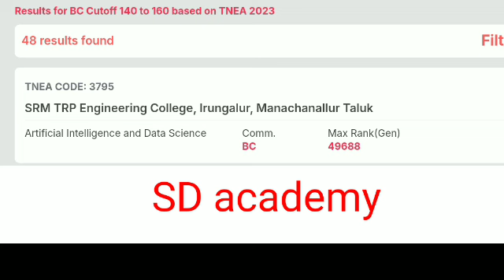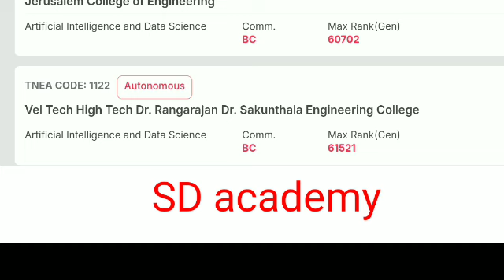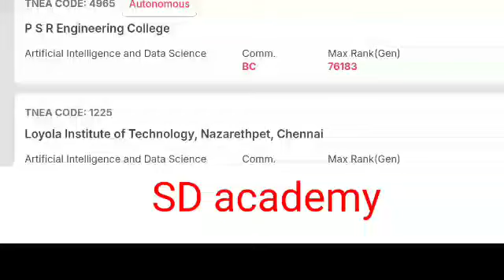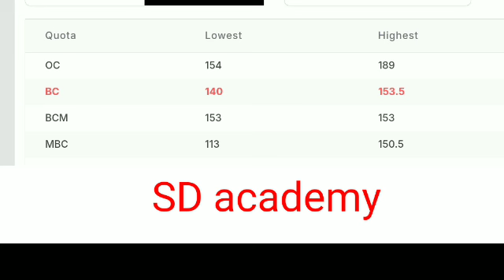Best Engineering Colleges for Cutoff 140-160 in Artificial intelligence and data science Engineering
best college for Artificial intelligence data science in Tamilnadu top 10 colleges in artificial intelligence data science college in TNA counselling tne counselling tnea counselling 2024
best college of engineering best college of autonomous college best colleges in engineering admission top courses in engineering colleges top courses in engineering best courses in engineering top colleges in Engineering best colleges in engineering best cut off for artificial intelligent data science how to get good college how to get good college with low cut of which is your lowest cut off